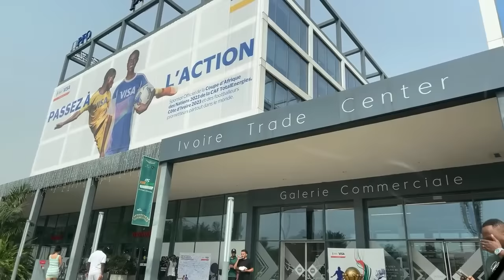Découvrez Abidjan, la Côte d’Ivoire c’est un autre NIVEAU 1/2 🇨🇮😍 (cc anglais)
📣  N'oublie pas d'aimer, de commenter et de partager la vidéo autour de toi !

🌟 Dans cette vidéo live, je vous fait découvrir Abidjan en direct et je partage avec vous quelques anecdotes.

👇 Partagez vos réflexions sur la ville d'Abidjan dans les commentaires ci-dessous. Qu'en pensez-vous ? C'est la plus belle ville d'Afrique que vous avez vu? Aimez, commentez et partagez pour continuer à explorer ensemble les richesses culturelles de l'Afrique.